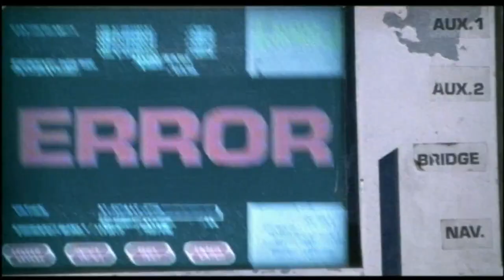The Riddick Trilogy (2000/04/13) | All Trailers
"You're not afraid of the dark, are you?"

Directed by David Twohy.

0:00 | Pitch Black Trailer
2:25 | The Chronicles of Riddick Trailer
4:41 | Riddick Trailers